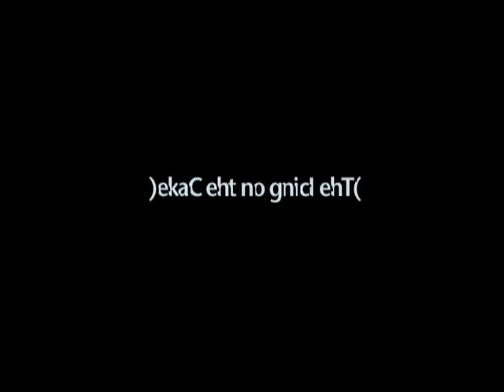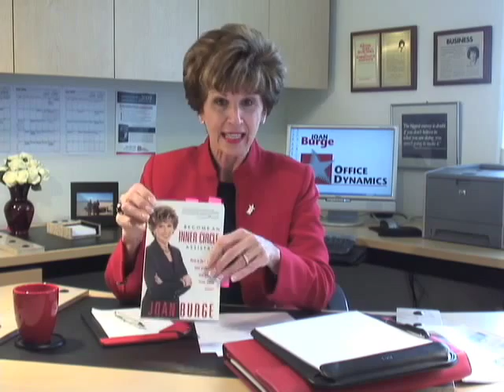Week 9 - Professional Behavior And Image